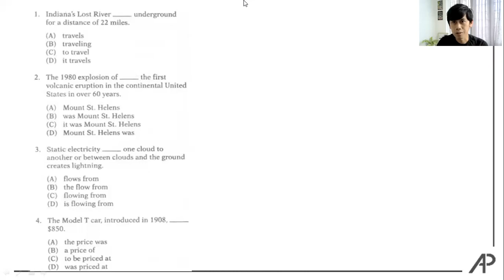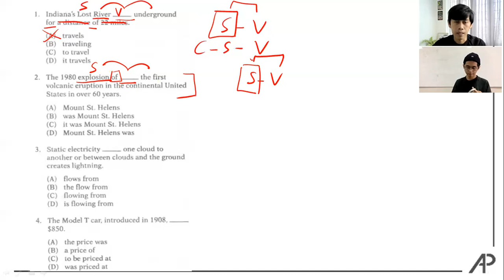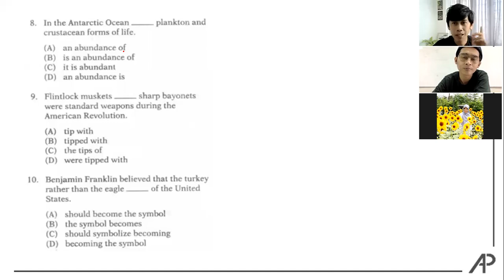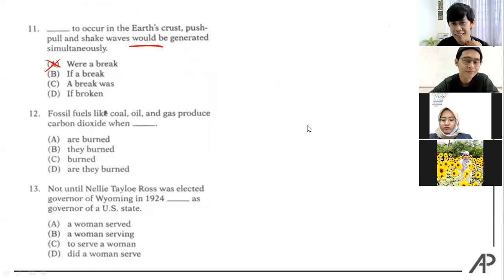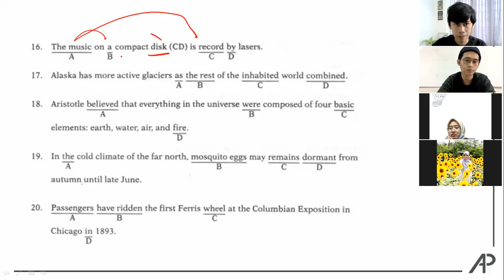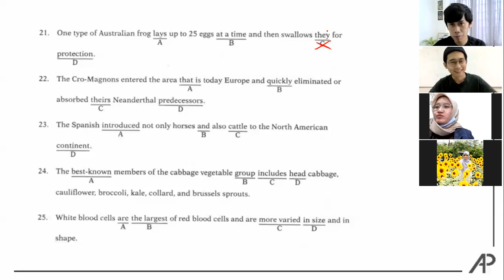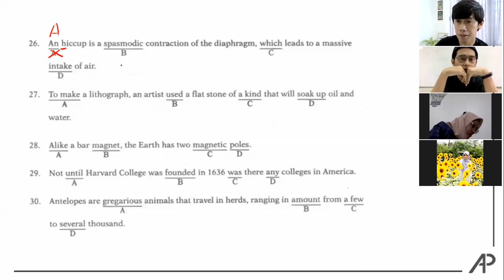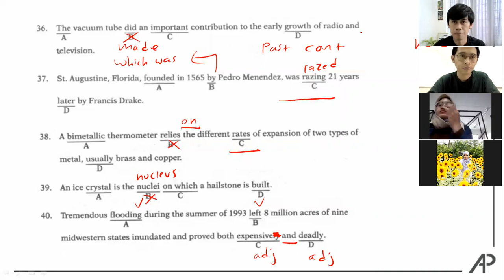Cara Jawab 40 soal TOEFL Structure dengan TEPAT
Ayo kerjakan 40 soal TOEFL Structure dengan klik tautan google form ini!

Mau mendukung saya untuk terus membuat konten yang bermanfaat.

Mau belajar TOEFL, IELTS, atau materi bahasa Inggris lainnya secara daring?

Cara Menjawab 40 soal TOEFL Cara Jawab 40 soal TOEFL Structure dengan TEPAT ini adalah rekaman dari Zoom Meeting TOEFL Preparation dimana saya mengajar para dosen di UPI.

Video ini tentang tips TOEFL khususnya tips TOEFL Structure bagi kamu yang ingin belajar TOEFL dan latihan soal TOEFL. Oleh karena itu, penjelasan tentang tes TOEFL pada bagian pembahasan TOEFL structure atau soal TOEFL dan pembahasannya disajikan dalam video ini secara rinci. Mudah-mudahan video soal TOEFL structure and written expression dan pembahasannya ini bisa membuat kalian bisa TOEFL dan jago TOEFL.